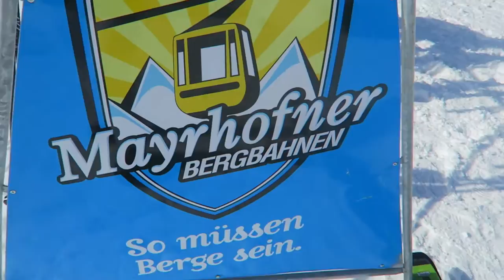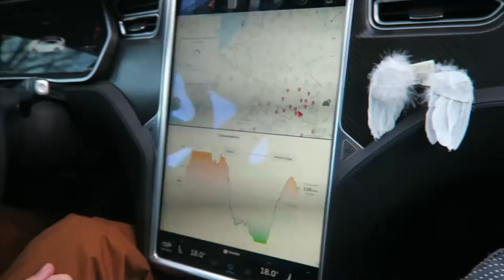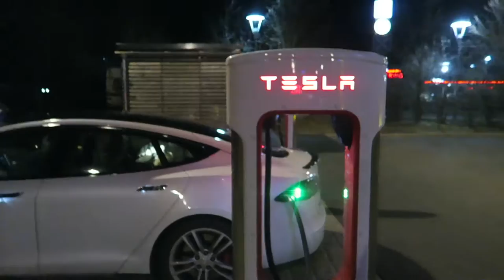Dit pakt niemand ons meer af (vlog#54) Wintersport Mayrhofen deel 3 || diesnaloomans.nl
De week is voorbij, maar dit pakt niemand ons meer af :) Deze 3 vlogs van de vakantie namen jullie mee in de hele week. Thx voor het kijken en blijf natuurlijk op de hoogte van al onze avonturen.

ღ Kleding: Goldbergh & poederbaas

Ik ben Diesna Loomans (31) en ik maak video's over:
ღ FITNESS-FUN-FASHION-FOOD.